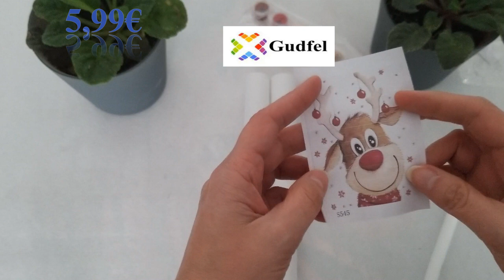Unboxing en partenariat avec gudfel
Je remercie la boutique gudfel pour avoir renouveler leur confiance en me proposant de réaliser une nouvelle sélection à vous présenter

Vous pouvez retrouver tous les articles de loisirs créatifs qu'ils proposent sur leur site internet